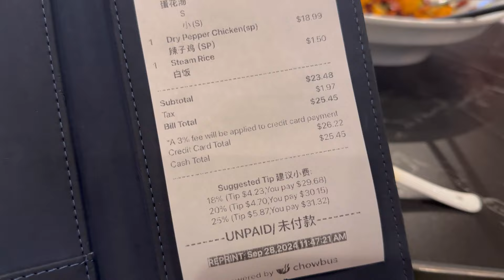China Mama | Popular Chinese food in Chinatown Las Vegas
Hey! I’m using Franki to find cool local spots, and they’re offering new users 10% cashback at thousands of restaurants! Here’s my link if you want to join:

✨Earn 150,000 Membership Rewards® Points. This offer was previously 80,000 after you spend $8,000 on purchases on your new Card in your first 6 months of Card Membership.†

This offer may not be available if you leave this web page and return later.

✨Want to earn points on something you’re already paying for? With the Bilt Mastercard, you can earn rewards just for paying your rent—with no fees. Imagine using your rent to unlock free travel, fitness memberships, and dining rewards every month. Start earning points with every rent payment and more—apply today!